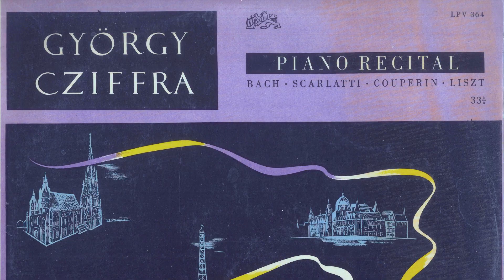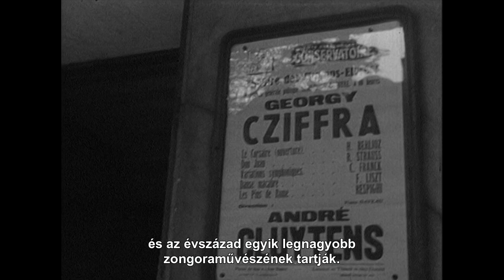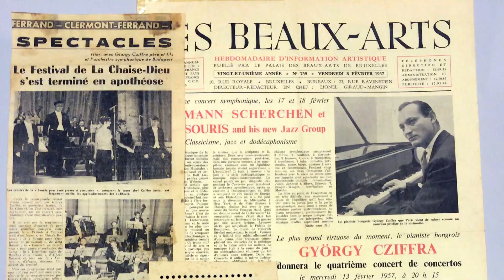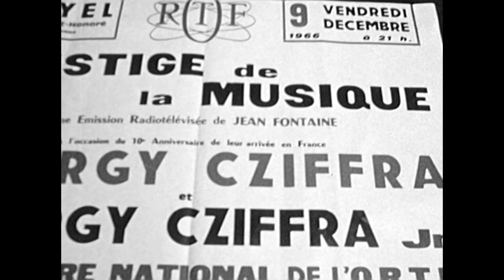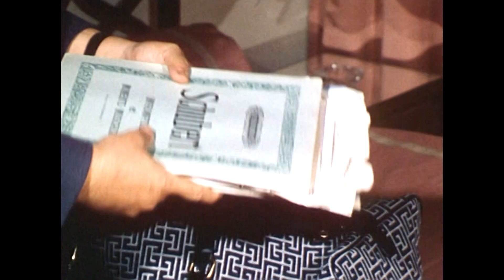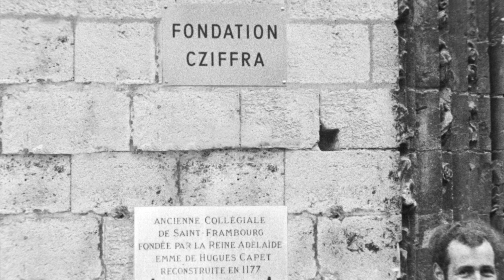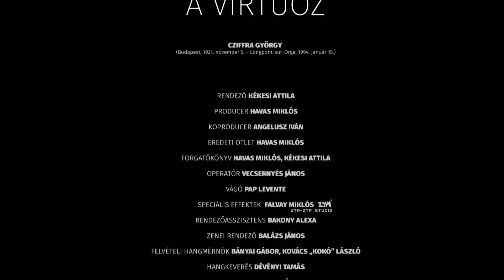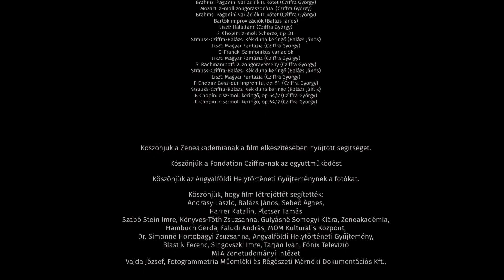Virtuoz / A virtuóz - Ciffra 100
U sklopu Festivala György Cziffra pogledajte dokumentarni film "Virtuoz" iz 2016. godine.

Film prikazuje život i karijeru mađarskog pijanista Györgya Cziffre bogate preobratima, kako je čudo od djeteta iz slamova Angyalfölda i barski pijanist iz zadimljenih  peštankih nocnih lokala postao u Parizu jedan od najpoznatijih klavirskih virtuoza stoljeća. 🎹🎼

Govornici: György Cziffra, Soleika Cziffra, György Cziffra mlađi, Isabelle Cziffra, János Balázs, Károly Mocsári, László Andrásy, Tamás Vásáry, Béla Szakcsi Lakatos, Dr. Miklós Ferenczy.

Redatelj: Attila Kékesi
Snimatelj: János Vecsernyés
Producent: Miklós Havas

100. obljetnicu rođenja svjetski poznatog mađarskog pijanista Györgya Cziffre Mađarska slavi u sklopu službene Spomen-godine, koja je također uvrštena na popis obljetnica koje zajednički obilježava i međunarodna organizacija UNESCO. Umjetnički voditelj spomen-godine je pijanist János Balázs, dobitnik nagrade Kossuth. Festival György Cziffra i ovogodišnje izdanje Cziffra100 održava se u 36 gradova Azije, Europe i SAD-a kroz 100 koncerata i kulturnih događanja.

🇭🇺 A Cziffra György Fesztivál keretén belül vetítjük a 2016-es „A Virtuóz” című dokumentumfilmet.

A film Cziffra György zongoraművész fordulatokkal teli életét és karrierjét mutatja be, aki az angyalföldi nyomornegyed csodagyerekéből és a füstös pesti lokálok bárzongoristájából Párizsban a század egyik leghíresebb zongoravirtuózává vált.
Megszólalók: Cziffra György, Soleika Cziffra, Ifj. Cziffra György, Isabelle Cziffra, Balázs János, Mocsári Károly, Andrásy László, Vásáry Tamás, Szakcsi Lakatos Béla, Dr. Ferenczy Miklós. 🎹🎼

Rendező: Kékesi Attila
Operatőr: Vecsernyés János
Producer: Havas Miklós

Cziffra György világhírű magyar zongoraművész születésének 100. évfordulóját Magyarország hivatalos Emlékév keretei között ünnepli, amit az UNESCO nemzetközi szervezete is felvett a közösen ünnepelt évfordulók sorába. Cziffra György világhírű magyar zongoraművész születésének 100. évfordulóját Magyarország hivatalos Emlékév keretei között ünnepli, és az UNESCO nemzetközi szervezete is felvette a közösen ünnepelt évfordulók sorába. Az emlékév művészeti vezetője Balázs János, Kossuth -díjas zongoraművész.